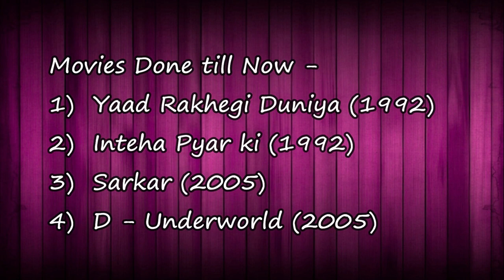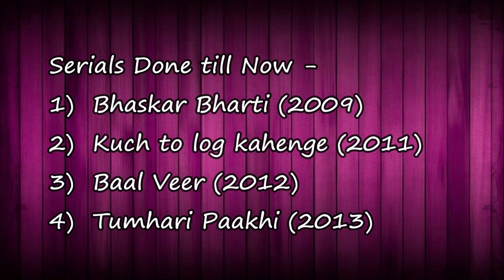Rukhsar Rehman Lifestyle , first movie , salary , family, house and many more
Rukhsar Rehman Biography, life style,
Net income, family, First serial, First movie and much more.